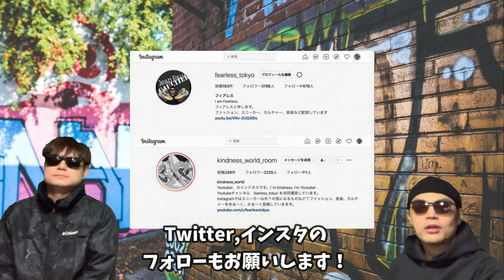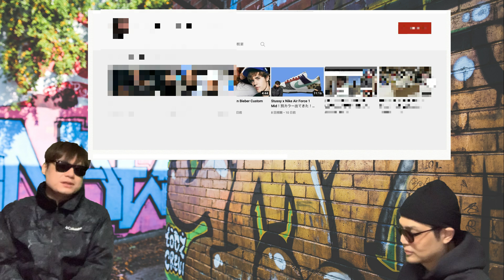動画が盗まれた！！！Fearless_tokyo！！Air Jordan 4 “Infrared” DH6927-061 Union x Nike Dunk Low Air Jordan Retro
動画が盗まれた！！！Fearless_tokyo！！Air Jordan 4 “Infrared” DH6927-061 Union x Nike Dunk Low Air Jordan Retro 4 “Red Thunder”

我々の動画が盗まれてた話について話しています！

AIR JORDAN 1 ZOOM ‘cmft’
release : 2022

Air Jordan 4 “Infrared”
Release Date: February 2nd, 2022
Style Code: DH6927-061
Color: Dark Grey/Infrared 23-Black-Cement Grey
Price: $190

Air Jordan Retro 4 “Red Thunder”
Release Date: 01/15/22
Color: Black/Multi-Color/Multi-Color
Style #: CT8527-016
Price: $190

Union x Nike Dunk Low
Color: Midnight Navy/Marine Minuit
Release Date: 2022
Style Code: DJ9649-401
Price: $150

ファッション情報は以下です！

「アンダーカバー（UNDERCOVER）」が、「ダブルタップス®（WTAPS®）」とのコラボレーションアイテムを2021年1月8日に発売

【自己紹介】
10万人を達成した暁には奇跡的に当選したAir Diorを履いてYoutubeのパーティ会場でムーンウォークを披露することを公言！